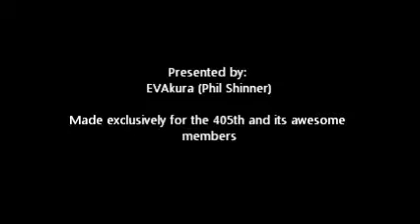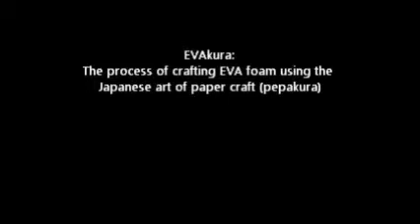EVAkura instructable 4 Electronics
EVAkura presents: Basic electronics tips (LED Lights).